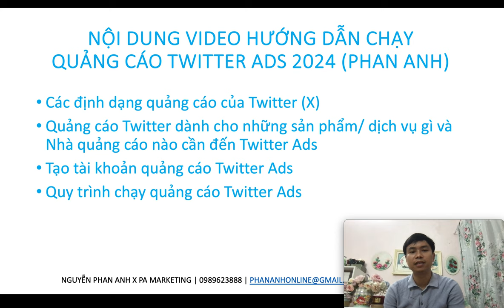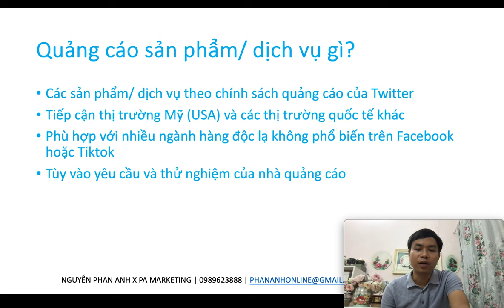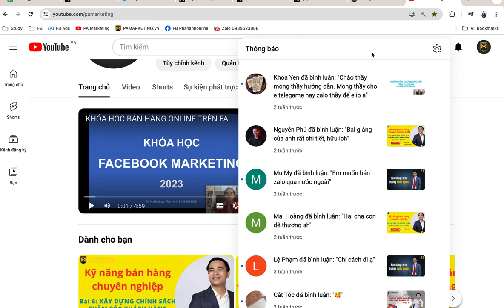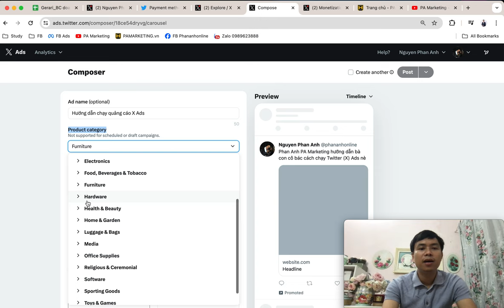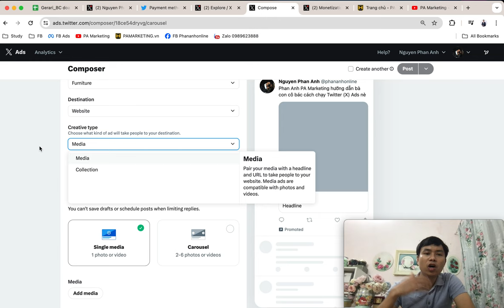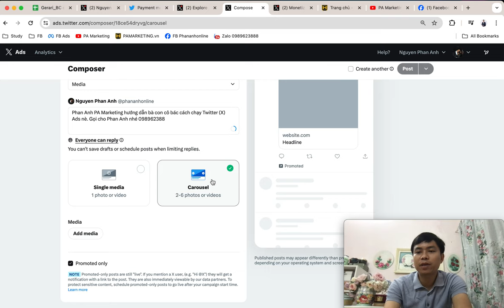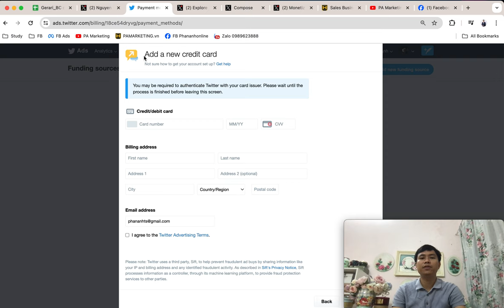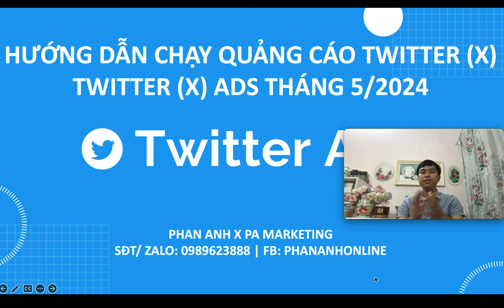Hướng dẫn tự chạy quảng cáo Twitter Ads (X Ads) 2024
NỘI DUNG VIDEO HƯỚNG DẪN CHẠY QUẢNG CÁO TWITTER ADS 2024 (by PHAN ANH)
Các định dạng quảng cáo của Twitter (X)
Quảng cáo Twitter dành cho những sản phẩm/ dịch vụ gì và Nhà quảng cáo nào cần đến Twitter Ads
Tạo tài khoản quảng cáo Twitter Ads
Quy trình chạy quảng cáo Twitter Ads

(Nhận chạy quảng cáo dịch vụ Twitter và lên Camp bình thường nhé)
Trụ sở: 3A/19, 59 Lê Đức Thọ, Nam Từ Liêm, HN